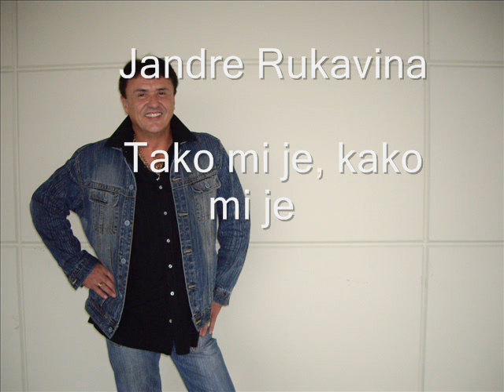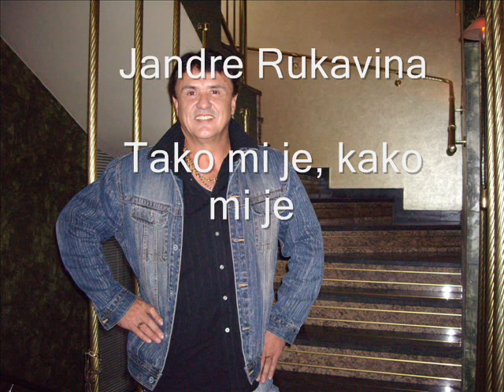Jandre Rukavina - Tako mi je, kako mi je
Prepjev pjesme